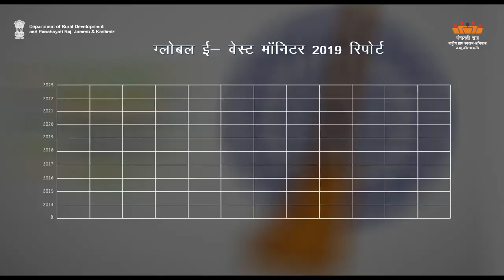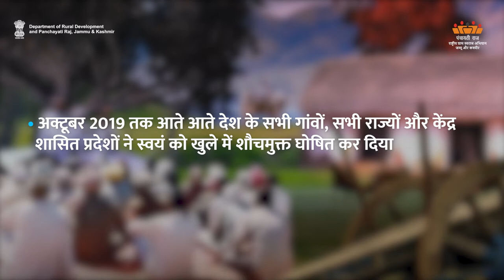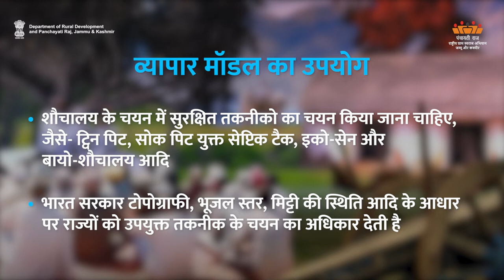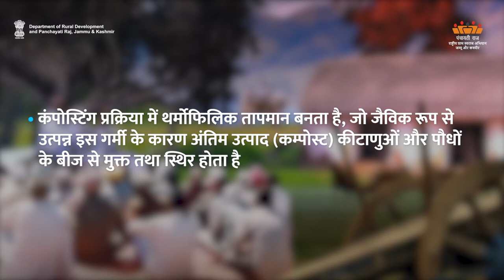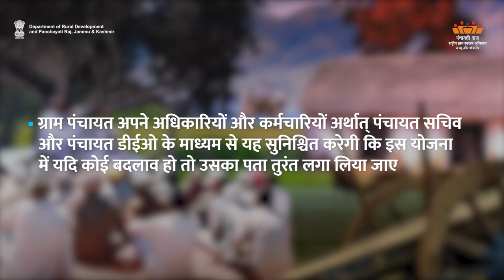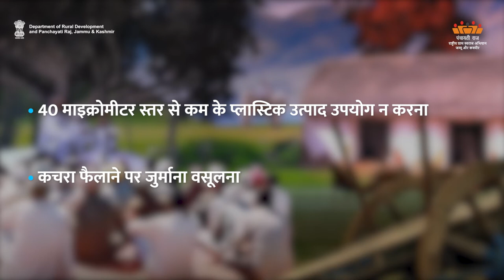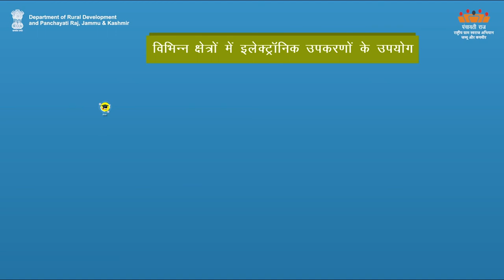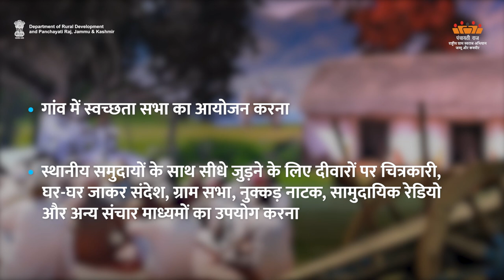TM-H Swachh Bharat Mission | Department of Rural Development and Panchayati Raj, J&K